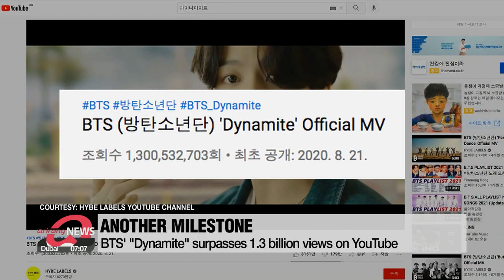BTS' "Dynamite" surpasses 1.3 billion views on YouTube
BTS '다이너마이트' 뮤직비디오 유튜브 13억뷰 돌파

The music video of BTS' hitsong "Dynamite".  has surpassed 1-point-3 billion views on YouTube.
This is the boyband's third music video to hit the milestone. after "DNA" and "Boy with Luv".
"Dynamite," released in August 2020, was the first-ever song by a Korean act to reach number one on the U.S. main singles chart, the Hot 100.
So far, BTS has a total of 35 music videos with more than 100-million views each.

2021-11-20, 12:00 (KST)